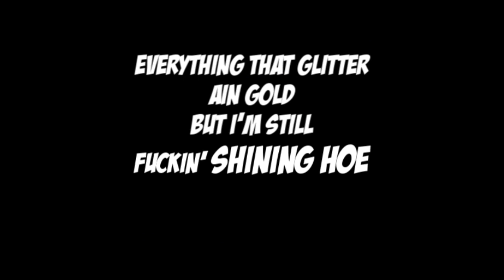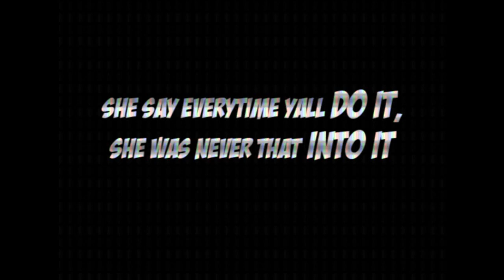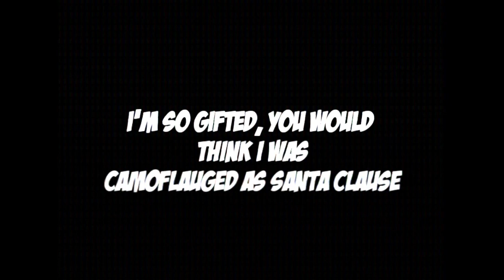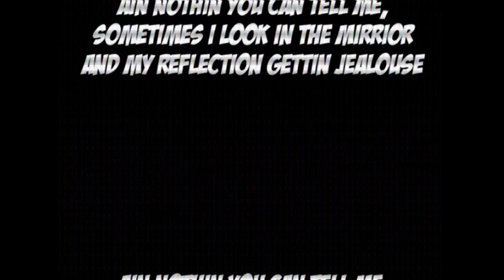Supah Sexy (Lyrics on Screen)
From the mixtape "A Kid Named Charlie Brown"